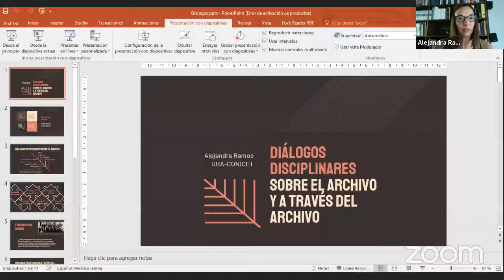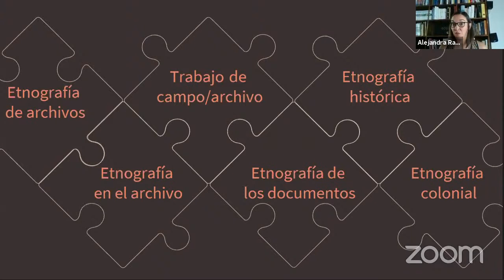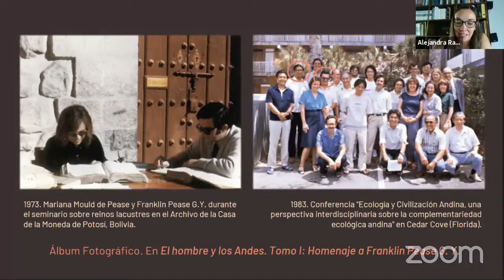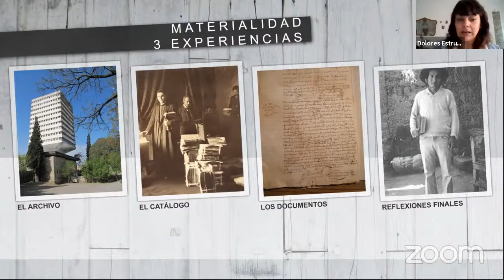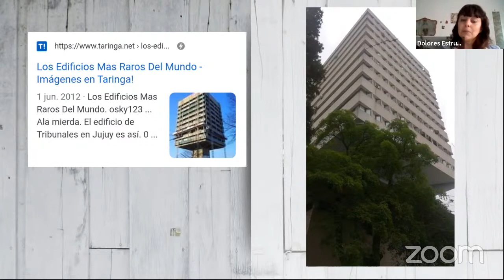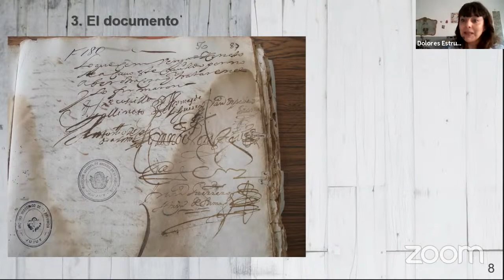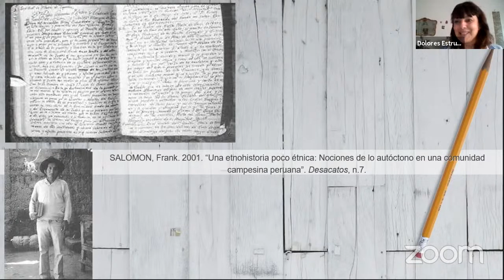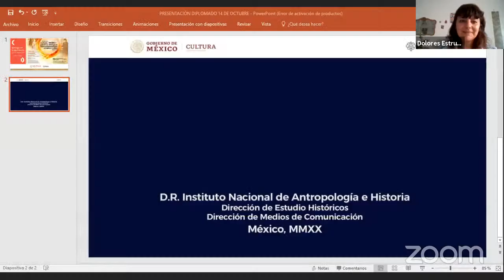Actores, redes y prácticas dialógicas en la construcción y uso de los archivos en América Latina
Mesa redonda

Participan:
Caroline Cunil (Le Mans Université, Francia)
Alejandra Ramos (UBA-CONICET, Argentina)
Dolores Estruch (UBA-UNSAM-CONICET, Argentina)
Coordina: Clementina Battcock (DEH, INAH)

Las presentaciones de la Mesa redonda “Actores, redes y prácticas dialógicas en la construcción y uso de los archivos en América Latina (siglos XVI-XXI)” tienen su origen en la obra de compilación que coordinan las expositoras. En esta oportunidad, sus presentaciones se centrarán en las voces y los agentes del archivo, los diálogos disciplinares y la materialidad de documentos y repositorios.